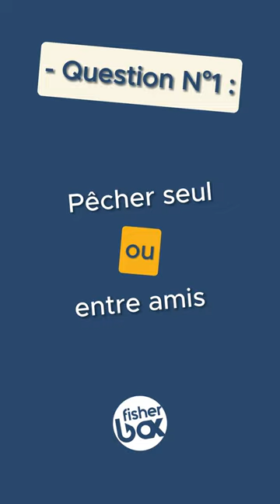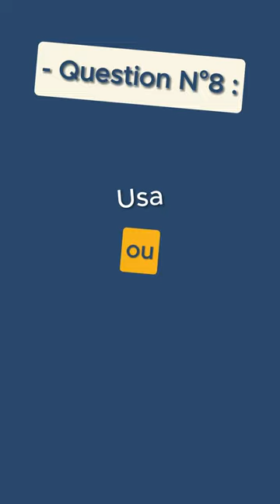Fish & Fast - Alex Fishing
Nouveau format, le Fish & Fast : 10 questions rapides autour de la pêche.
Cette fois ci c'est Alex Fishing qui se prête au jeu !